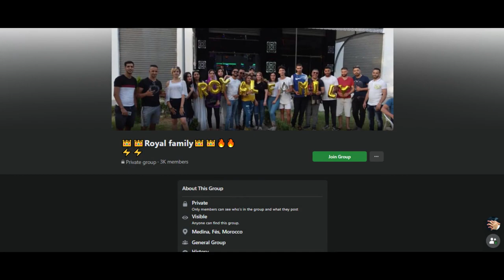اكتشاف سد علال الفاسي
خرجة الي سد علال الفاسي

sortie avec des membres d'un groupe Facebook à seed allal lfassi

le 17/06/2020

ولاية فاس مكناس اقليم صفرو